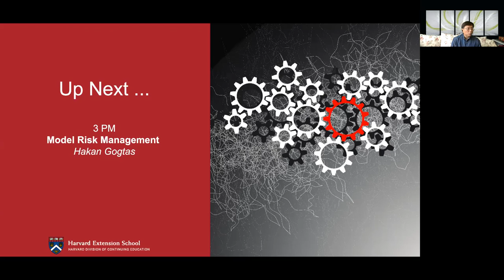Evolution of Cybersecurity, Heather Hinton